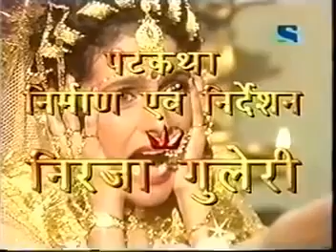Chandrakanta 1994 Episode 29 | Golden Era